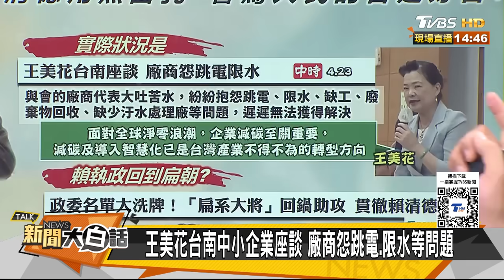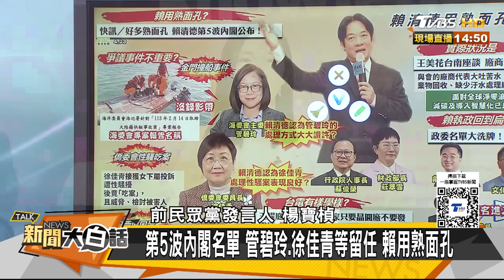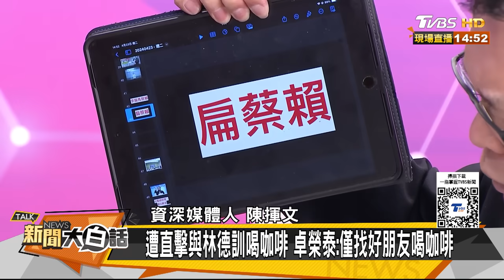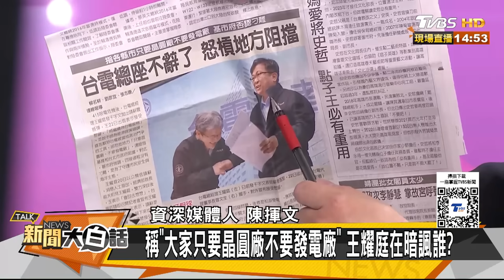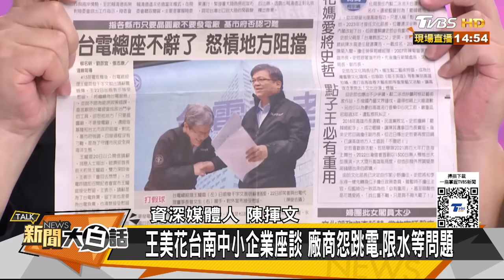台南人氣炸了當面譙民進黨 貪污的罵民的吃案的升官了？ 新聞大白話@tvbstalk 20240423